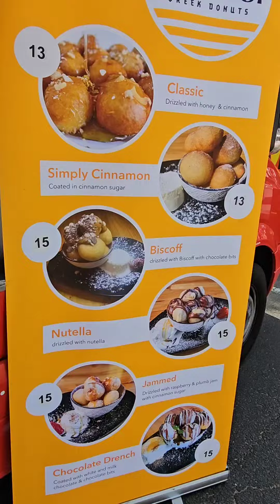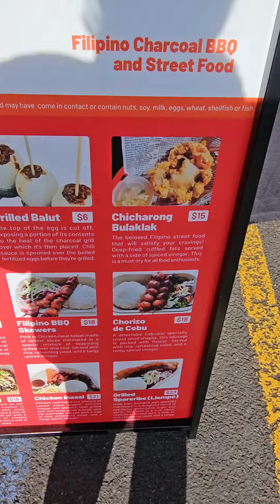HALO HALO SA TAG INIT | MARIA VLOGAPAK